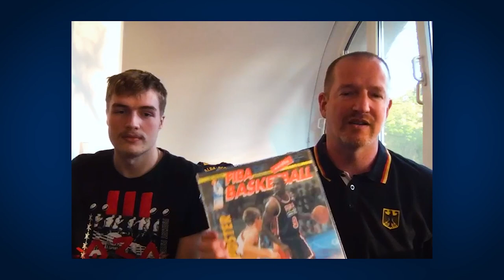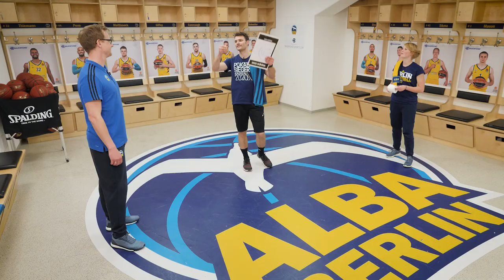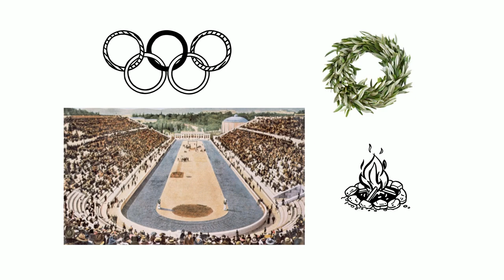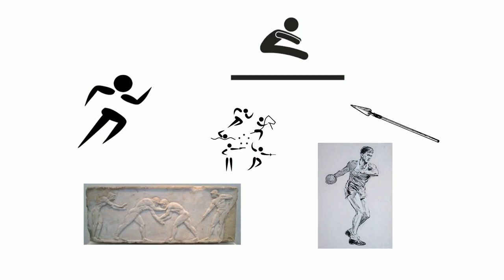Grundschule 14 | ALBA-Olympiade - höher, schneller, weiter! | ALBAs tägliche Sportstunde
Update (Januar 2021): Nach dem überwältigenden Erfolg von „ALBAs täglicher Sportstunde“ bieten wir mit „Sport macht Spaß“ auch weiterhin ein digitales Mitmach-Sportprogramm an, das für Abwechslung, Bewegung und Freude in den eigenen vier Wänden sorgt. Jeden Samstag erscheinen zwei neue Folgen unserer Bewegungssendungen für Kita- und Grundschulkinder, in denen die ALBA-Jugendcoaches zu einem altersgerechten und spielerischen Mitmachprogramm aus Sport, Fitness und Wissen einladen.

Faszination Olympia: In der Grundschul-Sportstunde dreht sich heute alles um die Olympischen Spiele. Verschiedene Sportarten dienen heute für das Warm-Up und die Koordinationsübungen. Den Anfang machen die Basket Dragons Marzahn. Die ALBA-Legende Henrik Rödl teilt mit euch seine Olympia-Erfahrungen und mit Olympiasieger Christoph Harting geht es gedanklich in den Diskusring.

Unsere Sportstunden-Videos veröffentlichen wir in folgendem Rhythmus:
Montag bis Freitag, 9 Uhr: Kita-Sportstunde
Montag / Mittwoch / Freitag, 15 Uhr: Grundschul-Sportstunde
Dienstag / Donnerstag, 15 Uhr: Oberschul-Sportstunde

Viel Spaß! Wir freuen uns auf eure Meinungen, Vorschläge und Kommentare!

Die behördlichen Maßnahmen gegen die Ausbreitung des Corona-Virus haben Deutschland fest im Griff. Die Kitas und Grundschulen sind zu, Vereinstraining gibt es zur Zeit auch nicht. Wir bringen daher mit „ALBAs Sportstunde“ täglich Bewegung, Fitness und Wissenswertes für Kinder und Jugendliche – zum Ansehen und Mitmachen in euren eigenen vier Wänden.

Kamera: Clemens Barth & Matthias Joisten | Schnitt: Lukas Kuhne | Redaktion: ALBA-Jugendtrainer | Regie: Jan Buchholz